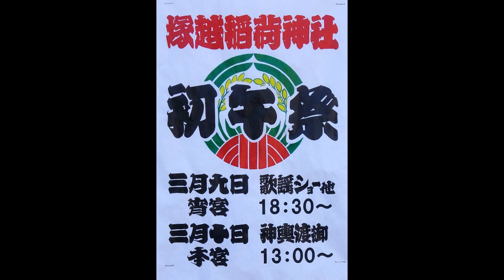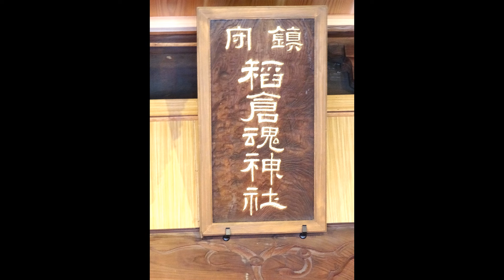令和６年 蕨市‹塚越稲荷神社›初午祭 本社神輿＝渡御（塚越本通り）宮入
まつり巡行記‹申›2024年3月10日　管理元＝和楽備神社
‹東日本大震災祈願・能登半島震災復興祈願›がん晴れ
正式名称：稲倉魂神社　　神輿の台輪は三尺七寸（112ｃｍ）重量約１トンとも言われる　塚越の地元大工ら4名での手作り神輿、‹昭和54年（1979）頃に完成？›　黒塗りの大屋根の大きさに比べて極端に細い胴、朱塗りの4本の丸柱が大屋根を支えているのが特徴。